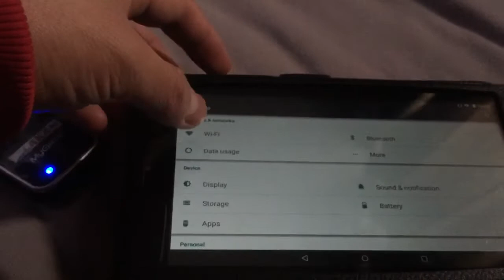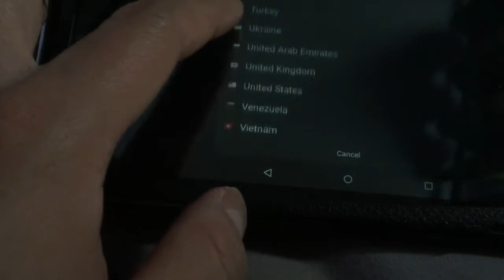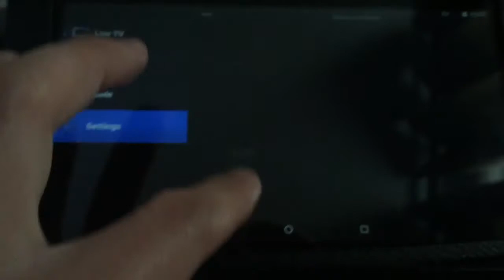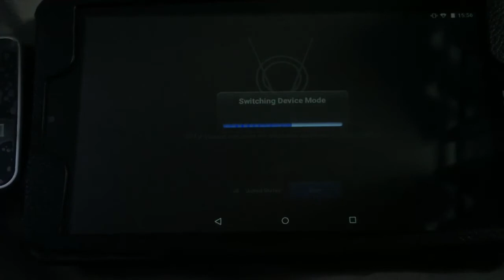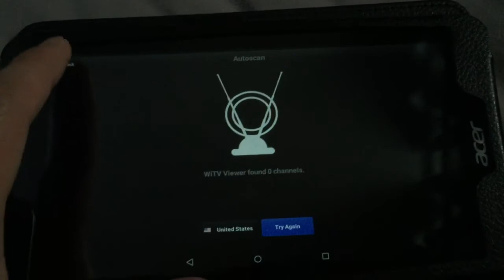WITV MYGICA ISDB-T/DVB-T Wifi TV dongle test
Location: Toronto, Ontario, Canada

This WiTV doesn’t work with ATSC nor DTMB. Only DVB-T or ISDB-T can work.

If you selected USA or Canada, it can’t change to ATSC. It stays DVB-T or ISDB-T. That’s what WiTV has built in to.